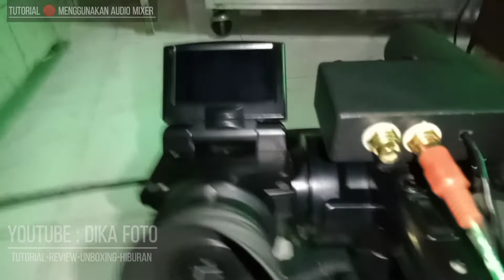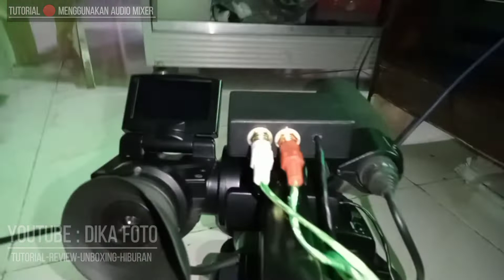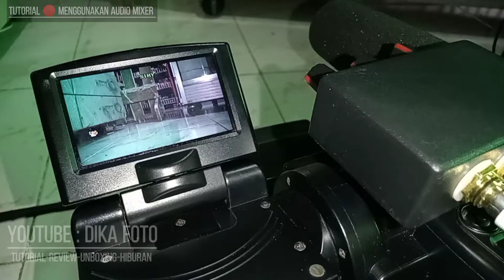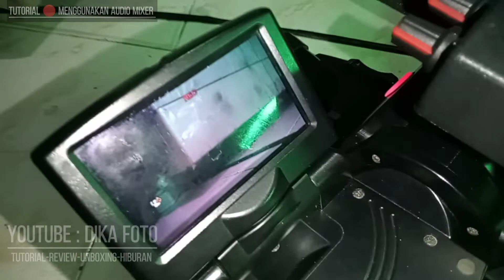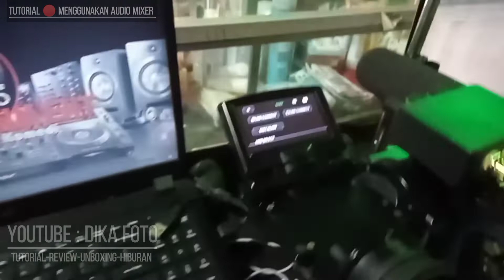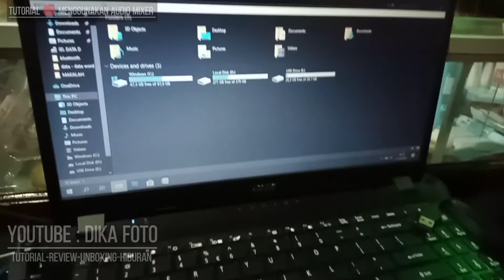TUTORIAL Penjernih Suara Kamera Syuting Audio Mixer SD 1000 MC1500 MC2500 Terbaru 2021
video ini membahas tentang audio mixer untuk kamera syuting,, harga nya lumaian murah dan sangat membantu dalam dokumentasi.. hasil yg di dapat atau di record sangat jernih karena di lengkapi oleh 3 pengatur mixer seperti bass,trible, dan volume...

untuk lebih lengkapnya simak video nya gaesss.semoga video ini bermanfaat...